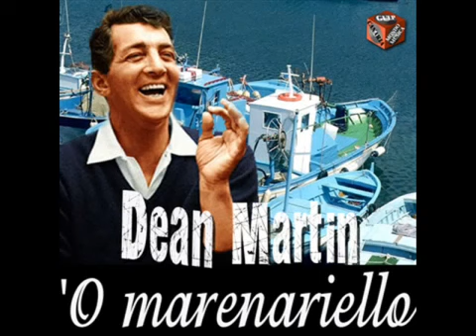Dean Martin Innamorata Sweetheart) (High Quality Remastered)